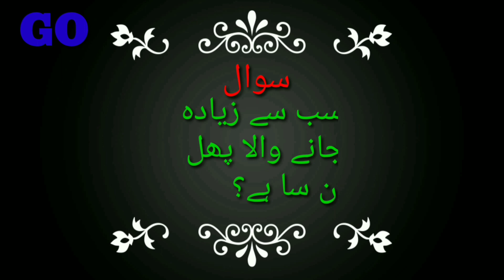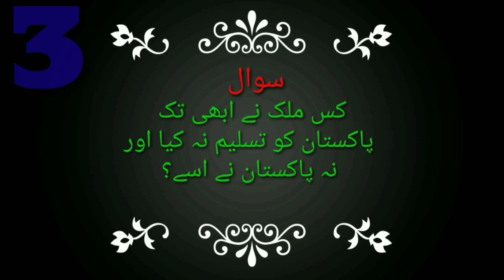Gernal Questions answers common sense knowledge..Gernal Question common sense In Urdu With Question.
se Gernal Questions answers common sense knowledge in Gernal Question common sense In Urdu With Question Answer commmon sense Question Answer In question...generalknowledge riddle questionandanswer youtube youtuber questionanswer rightquestions learnurdu rightquestions questionanswer .(YGK Y Gernal Knowledge)...